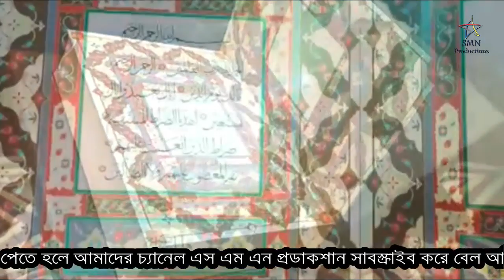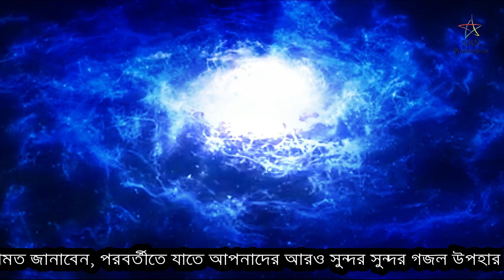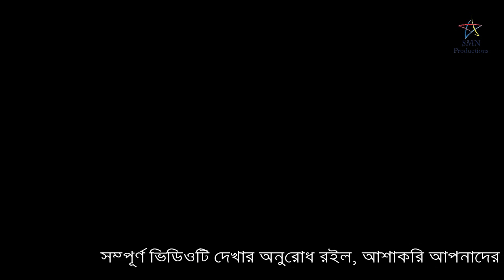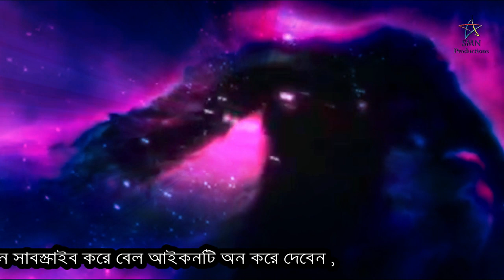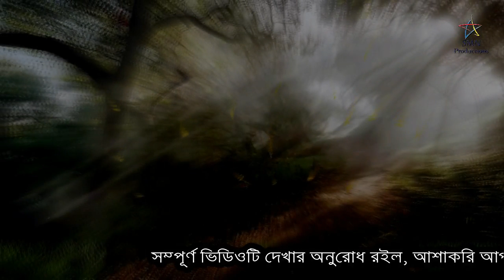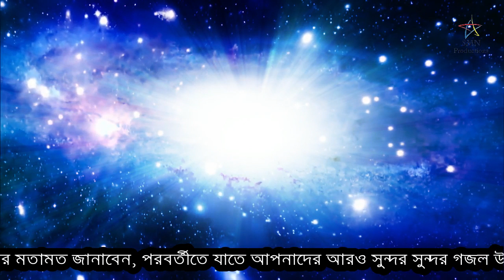Kaji Aktar - মূল্যবান একটি ভিডিও - Matir Kanna - সবাইকে শোনার অনুরোধ রইলো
-Allah hafiz
- SM Nazrul

CONNECT WITH KAJI AKTAR
এখন আপনি ডাইরেক্ট কাজী আক্তারের সাথে কথা বলতে পারবেন শুধু মাত্র এই নম্বর এ কল করে- 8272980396
ঠিকানা- বাউরিয়া , হাওড়া

Yours
SMN PRODUCTIONS